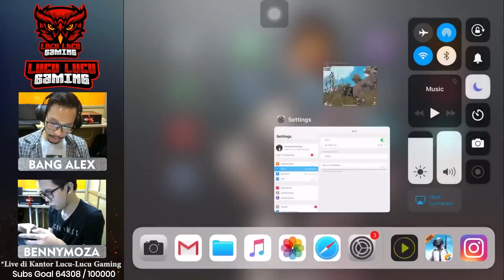DUO TERBAIK BANG ALEX ft BENNYMOZA 22 KILLS - PUBG MOBILE INDONESIA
Hallo guys, sesuai request kalian kali ini Bang Alex dan Bennymoza maen ke kantor Lucu-Lucu Gaming buat livestreaming, video ini adalah cuplikan livestreaming jumat kemaren buat temen2 yang belum sempet nonton livenya bisa langsung nonton disini.